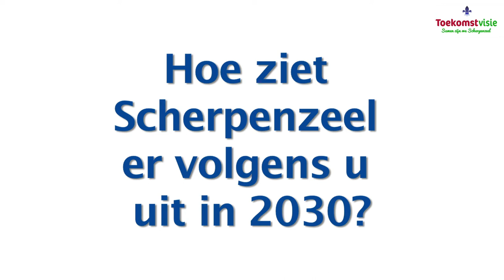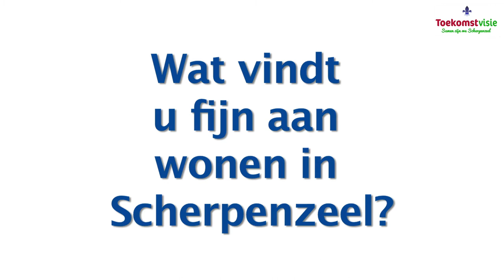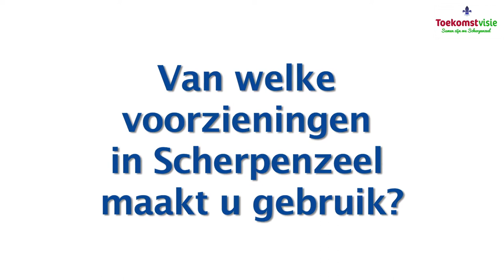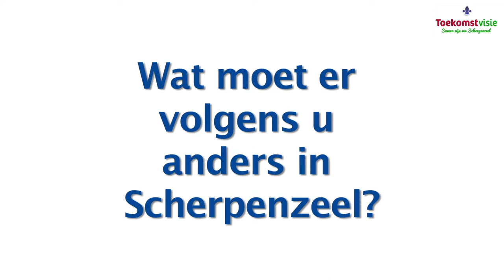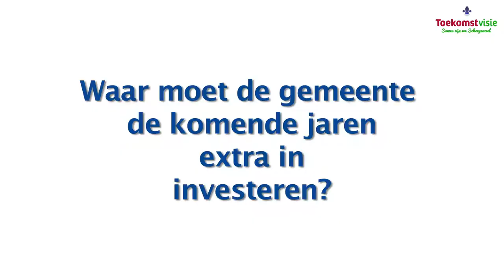ToekomstVisie Scherpenzeel deel 3 met ondertitels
De toekomst maken we samen!
 De gemeente Scherpenzeel wil een heldere en breed gedragen toekomstvisie ontwikkelen om op korte en lange termijn de juiste keuzes te kunnen maken. Een goede visie inspireert, geeft richting aan toekomstig beleid en kan dienen als toetssteen voor beleidsbeslissingen.

De komende weken gaan we in kaart brengen waar Scherpenzeel voor staat en waar we naar toe willen werken. Daarbij is het van belang om te denken in kansen en niet in bedreigingen. Waar ligt onze kracht als gemeente Scherpenzeel, wat maakt ons uniek, wat willen we behouden en wat niet? Daarvoor is, naast onderzoek, vooral input nodig van mensen uit Scherpenzeel.

Iedereen die een binding heeft met Scherpenzeel is dan ook van harte uitgenodigd om mee te denken en te praten, want de toekomst, die maken we samen! Er zijn e-debatten waar je aan kunt deelnemen, er is een enquête en de Razende Reporter doorkruist met camera en microfoon de gemeente op zoek naar inspirerende meningen en suggesties. Laat van je lezen of horen!